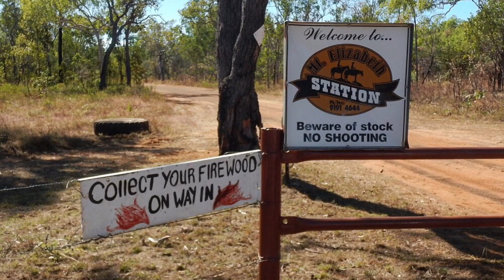Walcott Inlet Barra bash 2018 - Kimberley fishing Beyond the munja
Mt Elizabeth station Munja track to Walcott Inlet Charnley river gorge, Isdell Gorge
Woo Boys Gone Wide
Kimberley barramundi
Western Australia
Malcom Douglas country
Barrafari